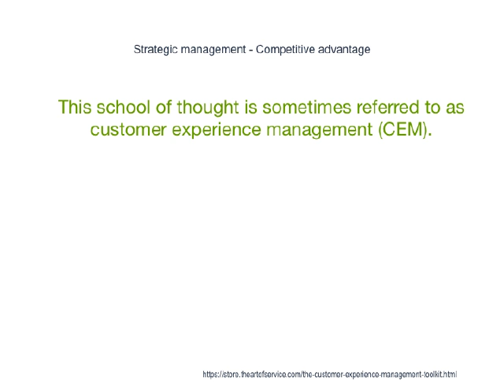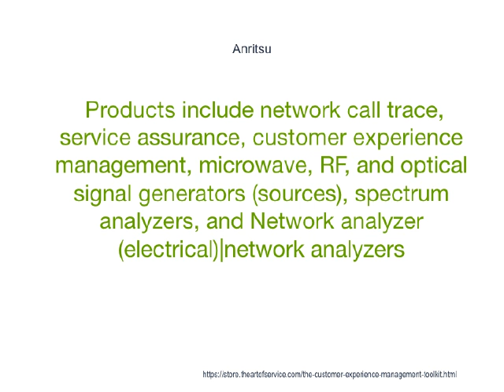Customer Experience Management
In 2001, Seifert and his Pentia co-founders spun off Sitecore as a separate business entity, which initially sold content management systems in the Danish market but has grown profitably into a recognised global provider of customer experience management software with 3,000 customers.